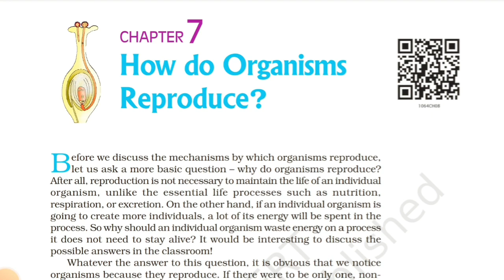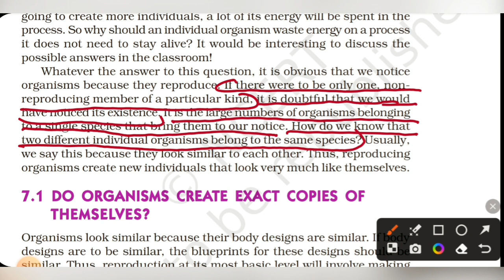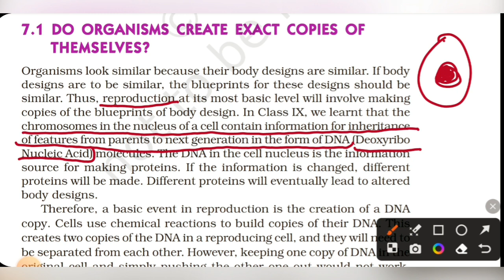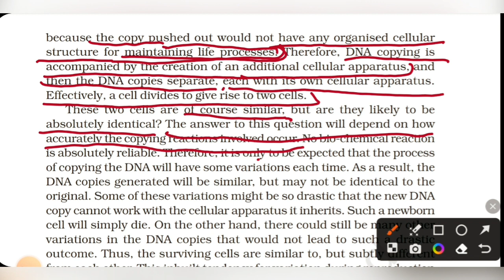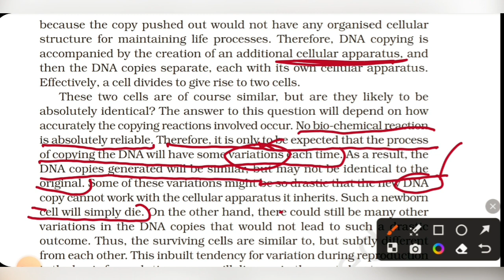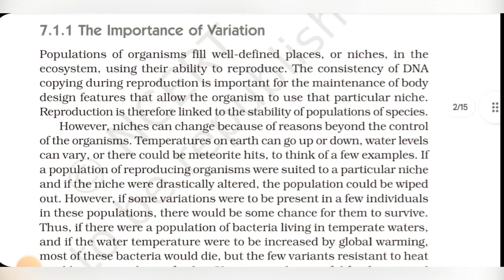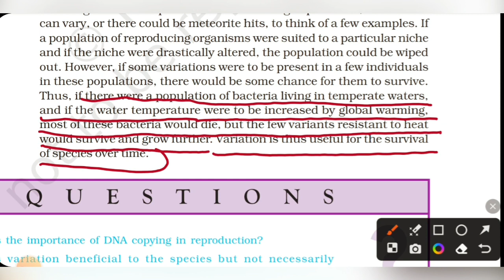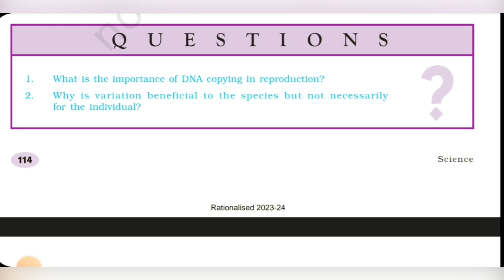Class 10 chapter 7 Reproduction Full Explanation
Hello everyone🤗, Welcome to Vision Target YouTube channel. I am Shobha Tiwari, will help you in understanding and clearing the concepts of maths & science📚.
I have experience of more than 10 years of offline teaching.

💎The videos uploaded in this channel will be of:

♦️Maths of classes 6-10(NCERT)📚

♦️Science of classes 6-10(NCERT)📚

♦️ Maths and science of classes 6-8 (DAV)📚

In this channel along with concepts maths tricks, easy way to draw diagrams, formulas and tips for your exams will be provided too. Our motive is to show all students the way to achieve excellence📈. Be motivated and Stay Focused.